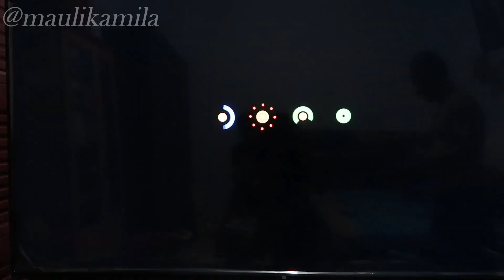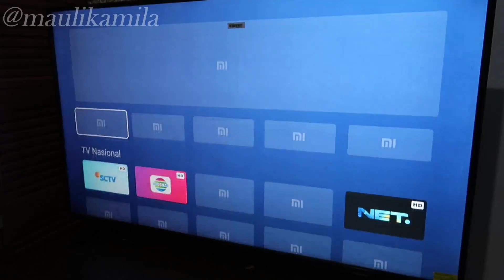Unboxing TV 4 XIAOMI 55 Inci Harga Rp 5 jutaan